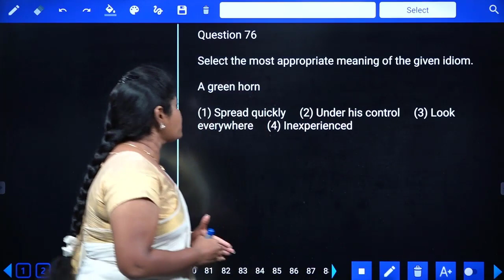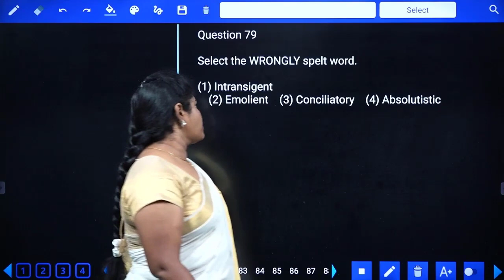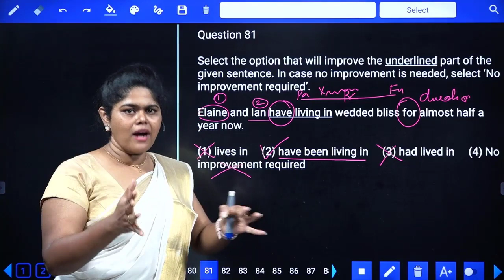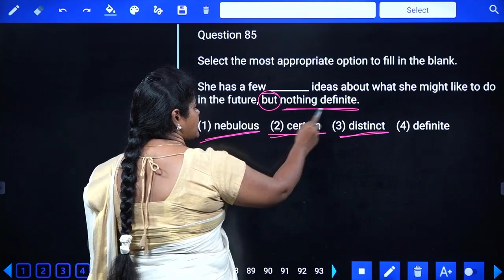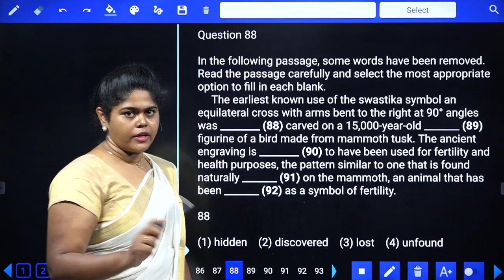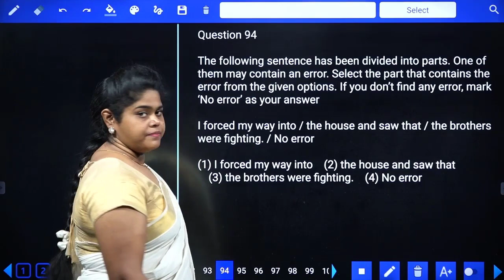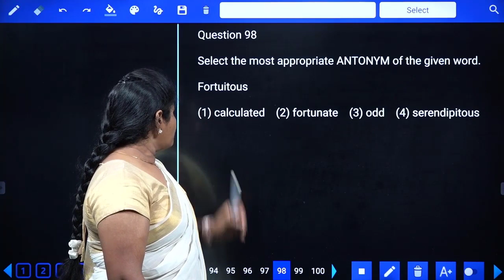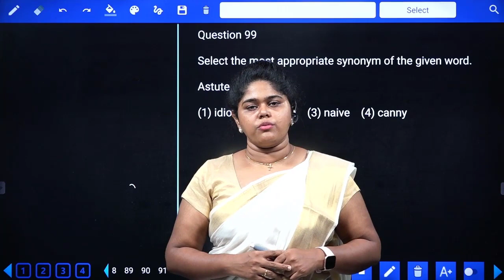SSC CGL l TIER 1 l PS- 17 l ENGLISH l CGL l CHSL l MTS l GD l SSC IN TAMIL l SREEDHAR'S CCE TAMIL